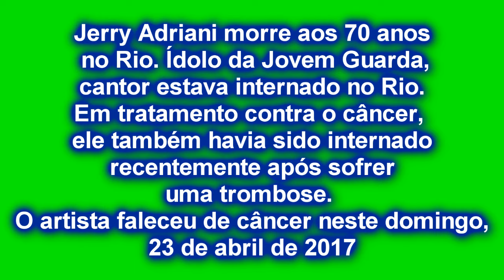ROBERTO CANAZIO FALA DA GENEROSIDADE DO JERRY ADRIANI (SONOPLASTIA: TONINHO BONDADE)